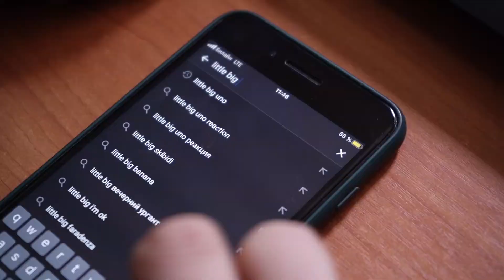ЮгСтройИмпериал - unovisionvhallenge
Отменилось Евровидение? Вызов принят - будем веселиться сами!
🎬Наши строители решили разрядить обстановку и приняли участие в мировом челлендже unovisionchallenge от популярной группы Little Big🎤
По их словам, выучить танец не составило труда: «Делаешь серьёзное лицо и двигаешь коленями»🔥
Считаем, что их задумка удалась на все 💯 - а что скажете вы?